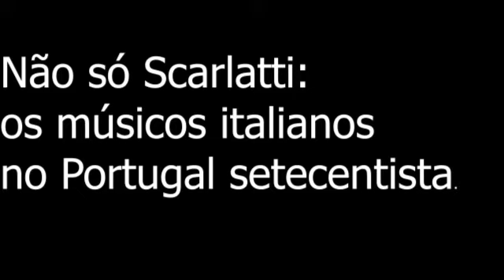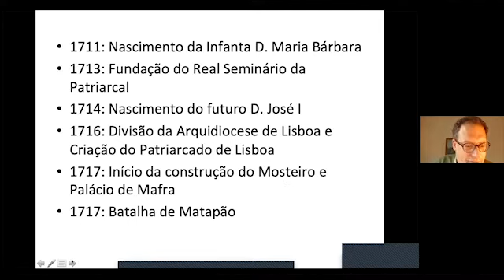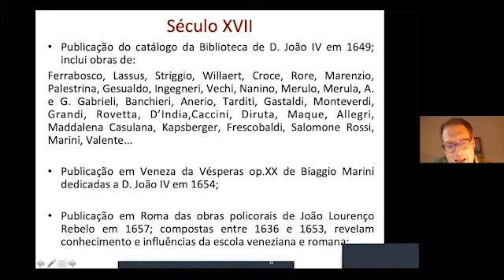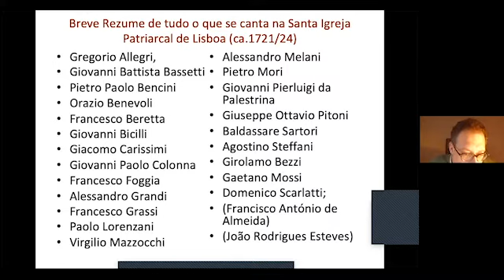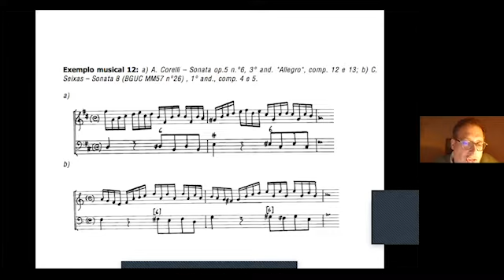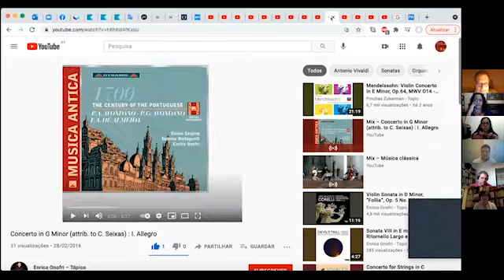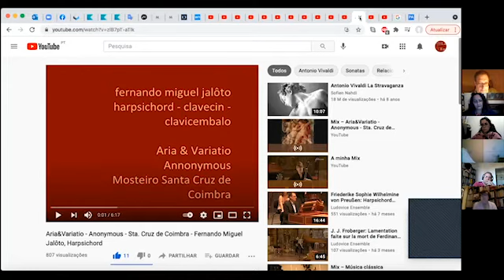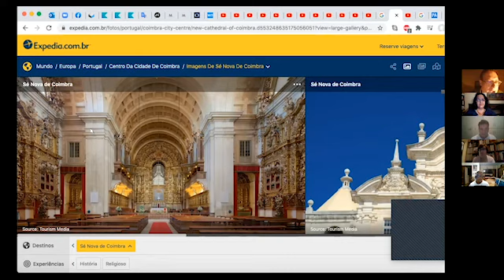CRAVISTAS EM QUARENTENA - EP55 | Não só Scarlatti: os músicos italianos no Portugal setecentista...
Beatriz Pavan convida o cravista Fernando Miguel Jalôto que apresenta a palestra: Não só Scarlatti: os músicos italianos no Portugal setecentista. Contexto, intercâmbios, fontes e repertório.